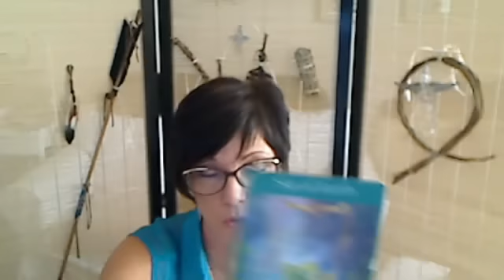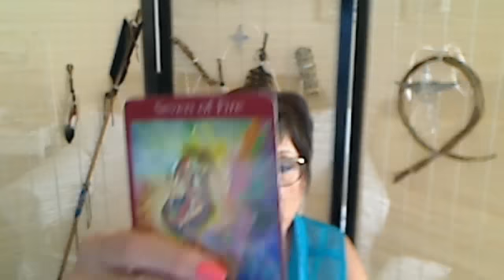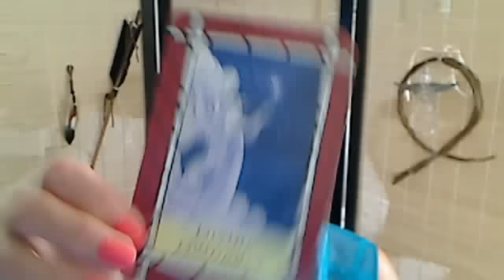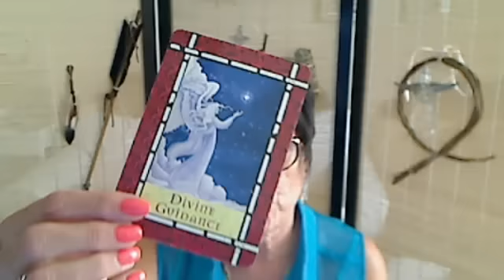Pisces Weekly Angel Reading for July 13 - July 20 2015